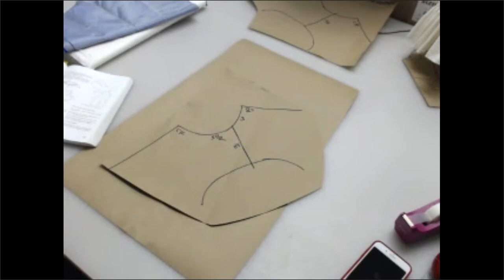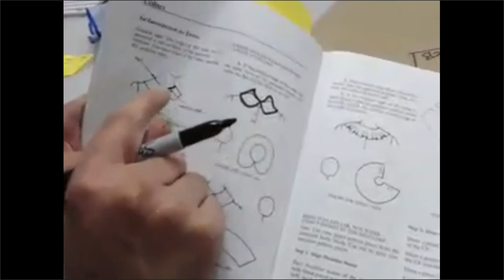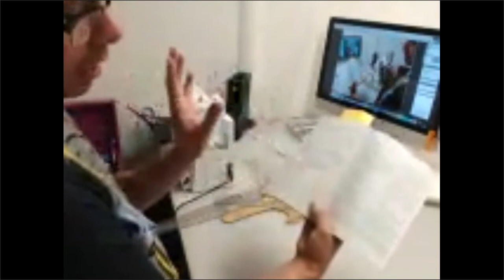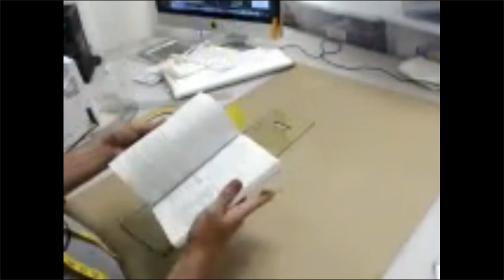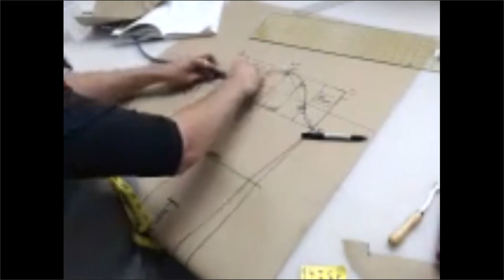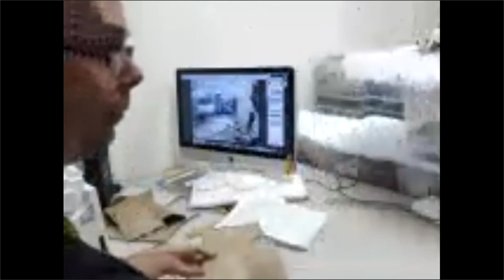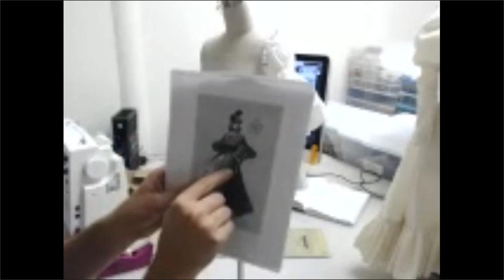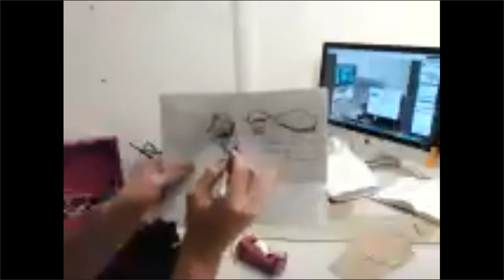Costume Patterning with Travis Halsey (Part Two)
Join the late, great, costume designer, Travis Halsey, as he demonstrates his methods to create his own costume patterns. Ditch the store-bought patterns, and make your own! This video is a part of a three-part series that originally aired as a webinar for students around the world, hosted in his costume shop, Halsey Onstage, in Chicago.

It was always incredibly important to Travis to teach others the art of costume design, so I hope that you are both entertained and enlightened by his teachings!

The book Travis recommends and mentions is titled, "The Costumer's Handbook: A Complete Guide for Amateur and Professional Costume Technicians," by Elizabeth Covey and Rosemary Ingham.

** Like to stay updated about Travis' patterns and videos!

** @rachelfinzen to follow on Instagram